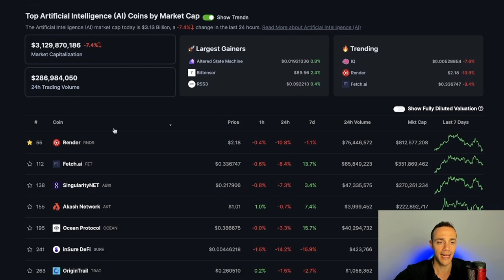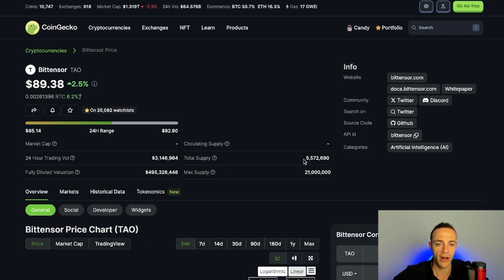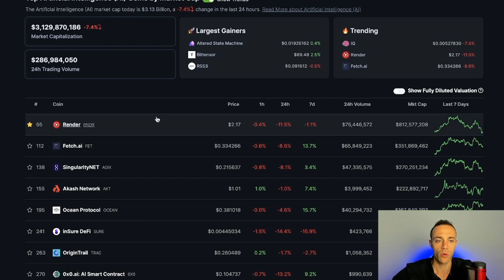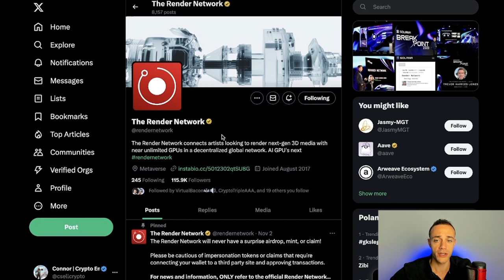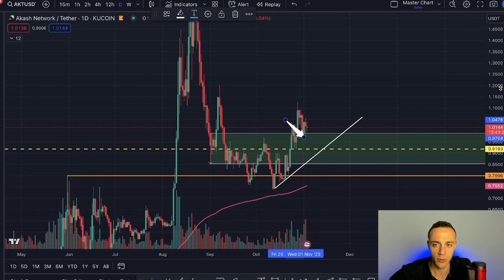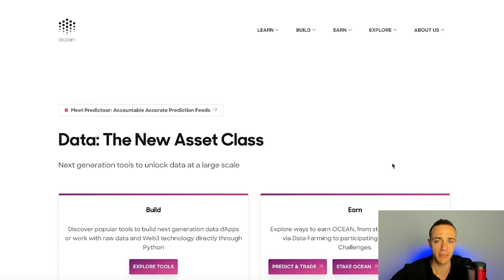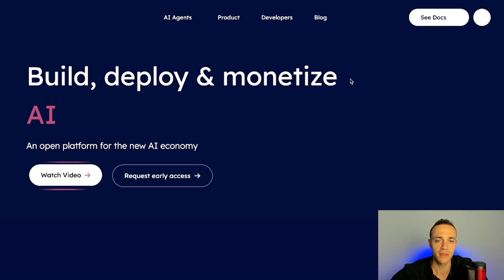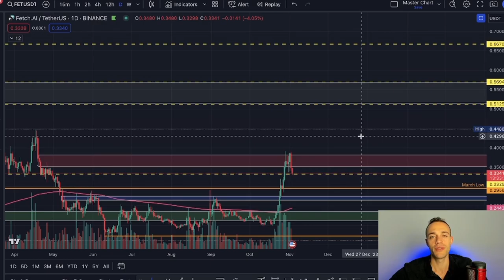Top 5 Coins To Buy November 2023! AI Crypto Coins Are Hot!🔥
November 2023 is here and in this video Connor from Crypto Empire covers the top 5 coins to buy. Artificial Intelligence is trending again so the focus for this video is on AI crypto coins. With OpenAI having a conference on November 6th and many other huge AI conferences taking place this month, the artificial intelligence sector of crypto is expected to see massive exposure. Discover the top 5 ai crypto coins for November and the key price levels to have marked on your charts. Enjoy the video and let the gains be with you!

Timestamps
0:00 Intro
0:49 Artificial Intelligence Is Trending
3:10 Coin 1
6:55 Coin 2
10:30 Coin 3
13:18 Coin 4
16:40 Coin 5
20:11 Closing Summary

✅ Create your BingX account and start trading crypto today!